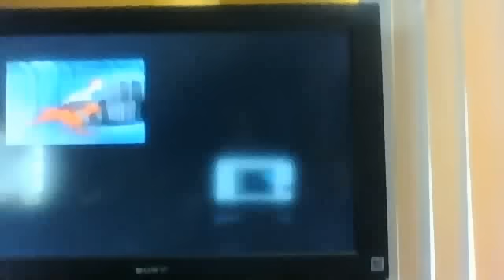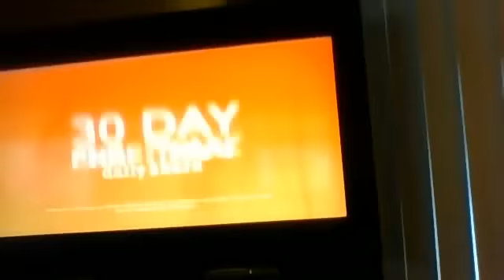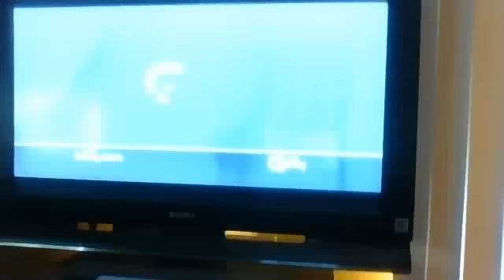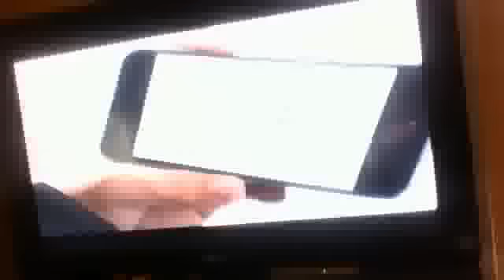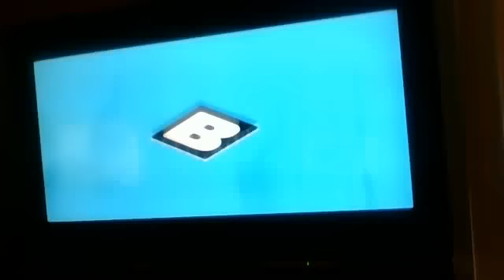boomerang commercial break/Boomerang rebrand stuff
some Boomerang stuff lrom the new rebrand.